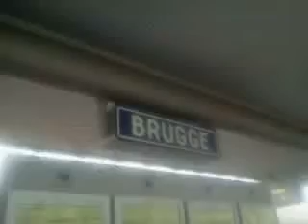IC-A 518 naar Eupen met 11xI11/1xI10/HLE 1803 (Siemens) in Brugge.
De Intercity-A 518 naar Eupen met een stam van 11xI11- en 1xI10-rijtuigen en HLE 1803 (Siemens). Deze trein vertrok - vanuit het station Brugge - op spoor 9 - om 19:01 - op woensdag 2 juli 2014 (02/07/2014).

Veel kijkplezier! :).